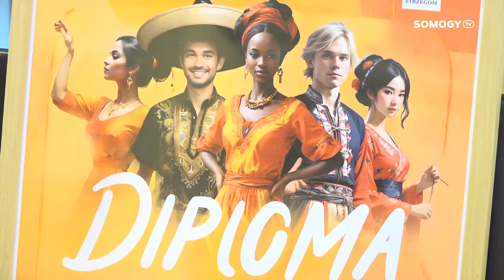Somogy TV - Híradó - 2024.08.16.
Mai Híradónk tartalmából:

- Balaton - megtelt a tó környéke a hosszú hétvégére
- Idegenvezetés - a kaposvári székesegyház történetével ismerkedtek az érdeklődők
- Lengyelországi turné - népszerűsítette a magyar hagyományokat a Somogy Táncegyüttes